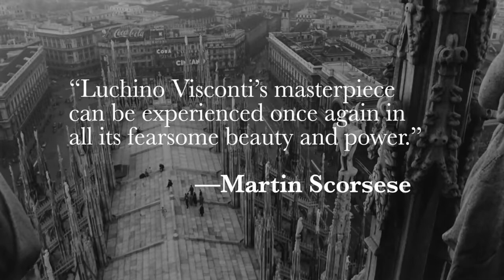1960 Rocco and his Brothers Official Trailer 1 Les Films Marceau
1960 Rocco and his Brothers Official Trailer 1 Les Films Marceau
Category: Crime, Drama, Sport
Production: Les Films Marceau
Director: Luchino Visconti
Cast:
Alain Delon ... Rocco Parondi
Renato Salvatori ... Simone Parondi
Annie Girardot ... Nadia